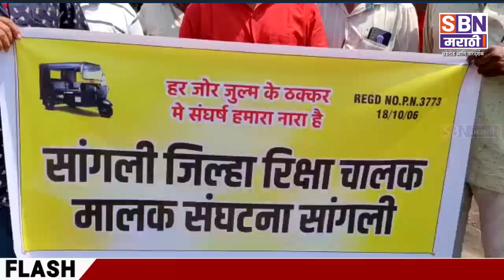SANGLI | सांगलीत रिक्षा चालकांच्या विविध मागण्यांसाठी जिल्हाधिकारी कार्यालयावर काढला मोर्चा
सांगलीत रिक्षा चालकांच्या विविध मागण्यांसाठी जिल्हाधिकारी कार्यालयावर काढला मोर्चा, मोर्च्यात रिक्षा चालक मोठ्या संख्येने उपस्थित